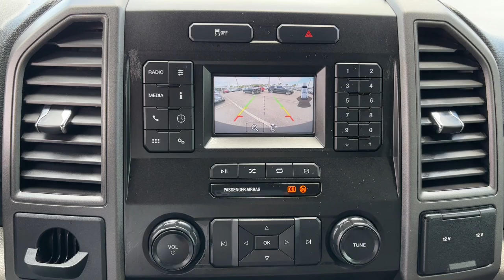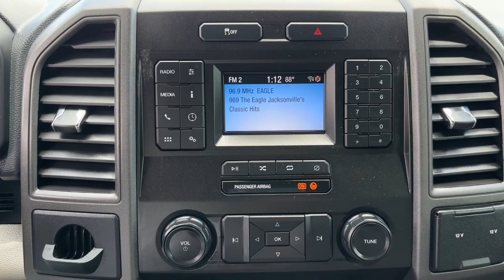2020 Ford F-250SD Jacksonville, Orange Park, Gainesville, St. Augustine, Kingsland, FL LEC23709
Used 2020 Ford F-250SD XL available in Jacksonville, Florida at Duval Ford. Servicing the Orange Park, Gainesville, St. Augustine, Kingsland, FL area.

Duval Ford
1616 Cassat Ave

Discover unmatched power and reliability with this 2020 Ford F-250SD XL in White now available at Duval Ford. This robust truck features the GVWR: 10000 lb Payload Package ensuring it can handle the toughest jobs. Equipped with 17 Argent Painted Steel Wheels and a 3.73 Axle Ratio it delivers both strength and stability. Enjoy clear sound from the AM/FM Stereo w/MP3 Player and stay comfortable with Air Conditioning and an HD Vinyl 40/20/40 Split Bench Seat. The SYNC Communications & Entertainment System keeps you connected on the go while the Exterior Parking Camera Rear enhances safety during parking.brbrSafety and convenience are paramount in this 2020 Ford F-250SD XL. It boasts ABS Brakes Dual Front Impact Airbags Dual Front Side Impact Airbags and Electronic Stability Control for maximum protection. The truck includes features like Brake Assist Low Tire Pressure Warning and Traction Control to ensure a secure driving experience. The Fully Automatic Headlights and Delay-off Headlights provide excellent visibility while the Telescoping Steering Wheel and Tilt Steering Wheel offer customizable comfort. With a Front Anti-Roll Bar and Front Wheel Independent Suspension this truck guarantees a smooth and stable ride.brbrAt Duval Ford we prioritize your satisfaction with COMMISSION FREE SALES PEOPLE a 5 DAY MONEY BACK GUARANTEE CAR WASHES FOR LIFE and the 1ST OIL CHANGE FREE. This 2020 Ford F-250SD XL comes with an ACCIDENT FREE HISTORY BLUETOOTH HANDS FREE and a BACK-UP CAMERA!! Priced below KBB Fair Purchase Price and featuring a TOW PACKAGE this truck is an exceptional value. With a clean CARFAX and all the essential features its the perfect choice for those seeking durability and performance. Visit us today to experience this outstanding truck firsthand.brbrbrThis unit has our Real Deal No Bills for the Basics Warranty which an additional 3 Month Protection Plan that includes 3 month of tire replacement / repair 3 month battery replacement 3 month of brake replacement / repair and 3 month of light bulb replacement. Our 90 Day/3000 mile preowned car protection also includes A/C and we also offer a 5 Days / 300 mile Return Policy. Buy Preowned with Confidence at Duval Ford. Prices are plus tax tag title $298 Electronic Filing Fee and dealer pre-delivery service fee in the amount of $999 which charge represents cost and profit to the dealer for items such as cleaning inspecting and adjusting new and used vehicles and preparing documents related to the sale.
GVWR: 10,000 lb Payload Package|4 Speakers|AM/FM radio|AM/FM Stereo w/MP3 Player|SYNC Communications & Entertainment System|Air Conditioning|Power steering|Steering wheel mounted audio controls|Traction control|4-Wheel Disc Brakes|ABS brakes|Dual front impact airbags|Dual front side impact airbags|Emergency communication system: SYNC 911 Assist|Front anti-roll bar|Front wheel independent suspension|Low tire pressure warning|Overhead airbag|Passenger cancellable airbag|Brake assist|Electronic Stability Control|Exterior Parking Camera Rear|Delay-off headlights|Fully automatic headlights|Rear step bumper|Compass|Front reading lights|Outside temperature display|Overhead console|Passenger vanity mirror|Tachometer|Telescoping steering wheel|Tilt steering wheel|Trip computer|HD Vinyl 40/20/40 Split Bench Seat|Split folding rear seat|Front Center Armrest w/Storage|17 Argent Painted Steel Wheels|Variably intermittent wipers|3.73 Axle Ratio|**ACCIDENT FREE HISTORY|**BLUETOOTH HANDS FREE**|**BACK-UP CAMERA!!|**COMMISSION FREE SALES PEOPLE|**5 DAY MONEY BACK GUARANTEE|**CAR WASHES FOR LIFE|**1ST OIL CHANGE FREE|**TOW PACKAGE**|** ALLOY WHEELS**